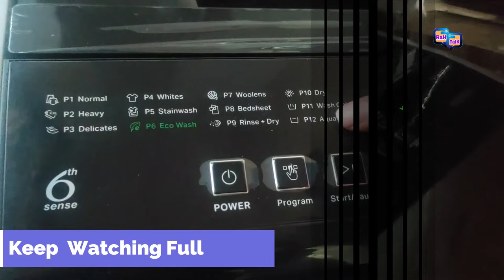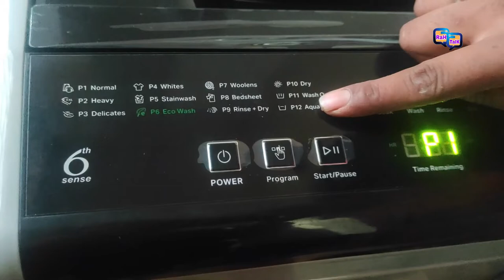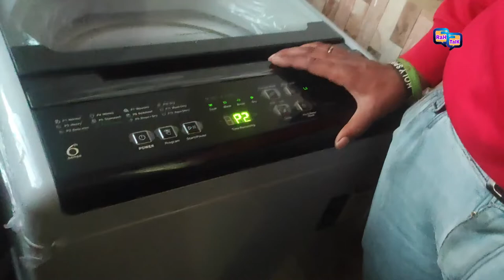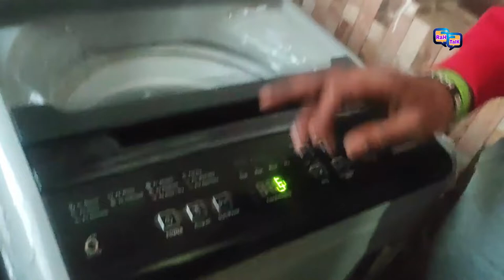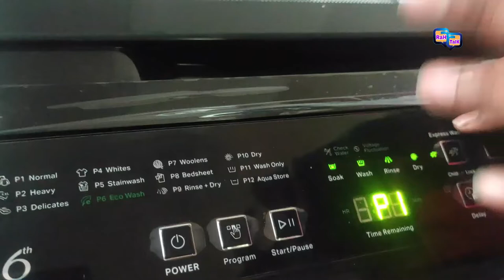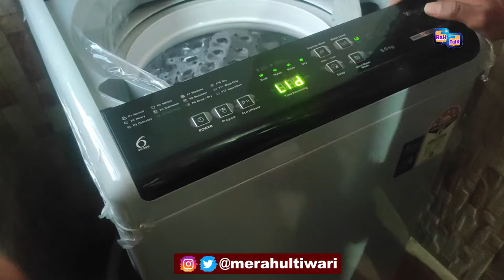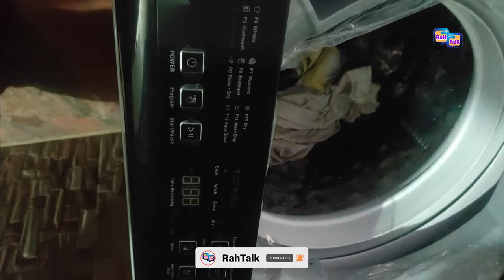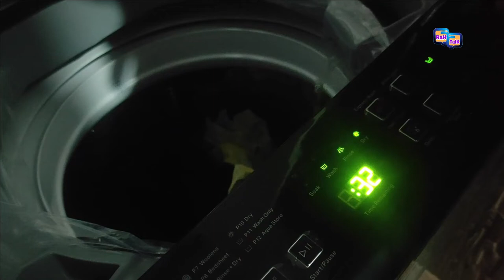Whirlpool 6 Kg 5 Star Fully-Automatic Top Loading Washing Machine | Unboxing,Installation and Demo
Dosto Aaj Ki Is Video Me Hum Whirlpool 6 Kg 5 Star Fully-Automatic Top Loading Washing Machine Ki karenge Unboxing,Installation and Demo Video Me last Tak Jarur Bane Rahe | Ummeed Hai Aapko Ye Video Bahut Pasand Aayegi Thank You so Much.

My Gears:
My Laptop
My Mobile
My Mic
My Tripod
My Ring Light
Led Strip Light
My RGB Light
My Gorilla Tripod
My Light
My Mouse & Keyboard
My SoundBox Speaker

Queries Solved:
1.front load washing machine installation
2.fully automatic front load washing machine unboxing
3.whirlpool fully automatic washing machine installation
4.fully automatic washing machine under 15000
5.Whirlpool fully automatic washing machine in Hindi